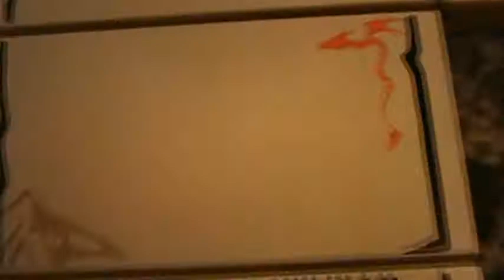Lego The Hobbit part 13 Shimmy, Shimmy Cocoa Pop!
I met a girlfriend, A TRISKET!